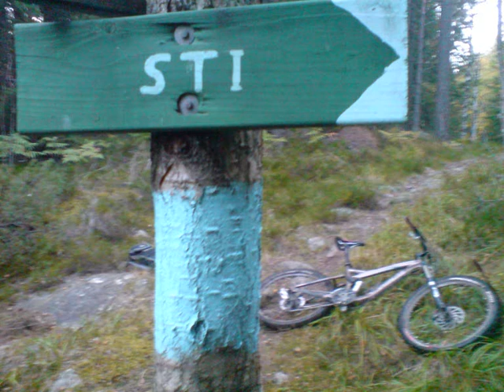Haukåsen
Løypa ned til høyre. uredigert versjon, festet på setepinnen siden jeg hadde glemt hjelmfeste. Ny og bedre film vil komme snart.